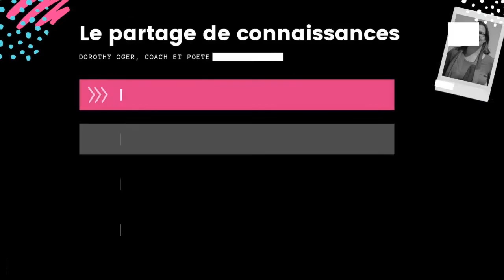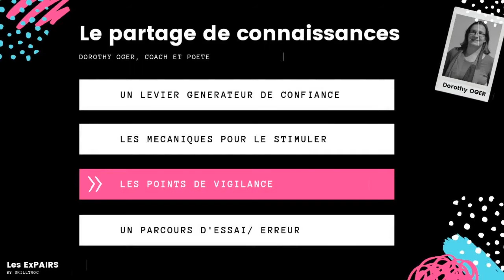Dorothy Oger les canaux de confiance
L'échange de savoirs pour renforcer les canaux de confiance.  Connaître, se connaître, reconnaître, être reconnu :-)
Cette capsule vous êtes offerte par Skilltroc.com